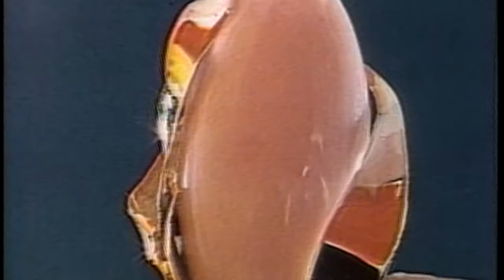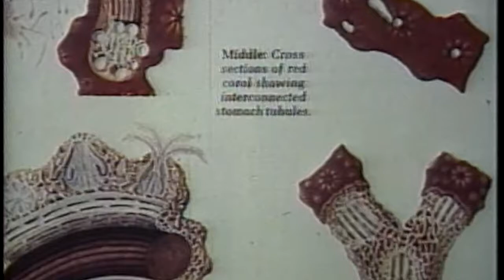Coral Jewelry 1985 Maui Divers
1985 Story of Coral Jewelry made in Hawaii.
Experts Oceanographer Dr Richard Grigg (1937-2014) and Maui Divers CEO/President Cliff Slater explain the process